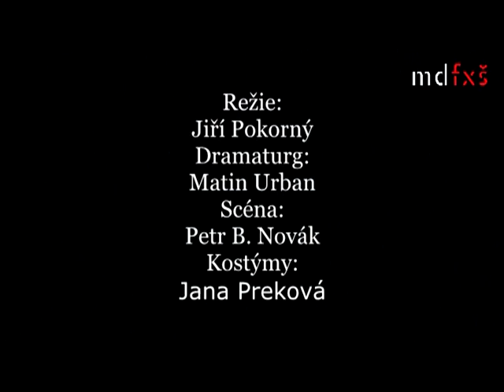PITOMOST ANEB KANÁREK - Jiří Pokorný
Režie: Jiří Pokorný
Scéna: Petr B. Novák
Kostýmy: Jana Preková
Hudba: Petr Hromádka
Dramaturgie: Martin Urban
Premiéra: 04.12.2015